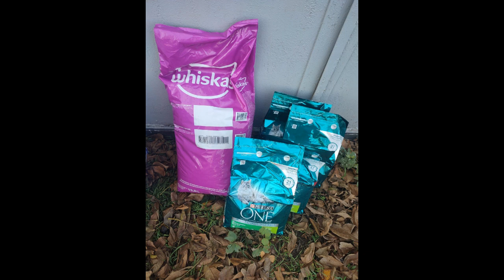Запас на сегодня и как сейчас живет в приюте кошечка с моря Муська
"Все что есть на сегодня: волонтер понимает, что хвостам этого на пару дней"